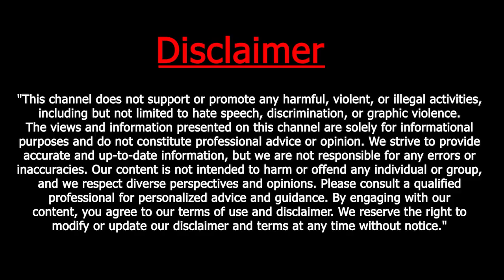Bishnoi Gang Targets Salman Khan's Close Associates: Not Just Baba Siddique, Others on Hit List Too